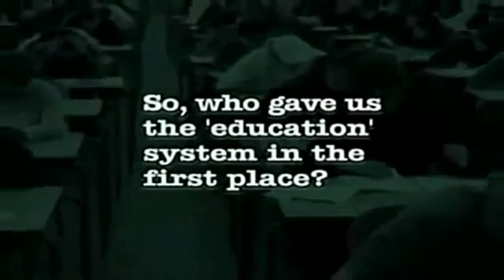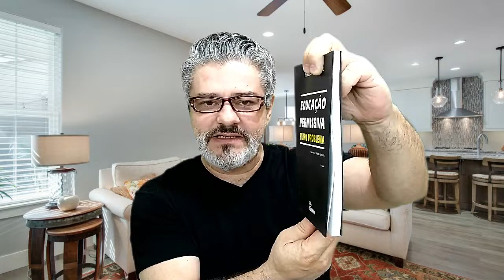Escola ou Educação: O Que é Realmente Melhor Para as Crianças?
O vídeo defende que a educação vai além do que é ensinado nas escolas e que o mundo não se transformará em um lugar melhor se o sistema educacional não for transformado. O vídeo destaca que a educação não é apenas leitura, escrita e matemática, mas também a criação de pensamentos, sentimentos e ações. Sugere que o sistema educacional é usado como uma ferramenta para controlar e doutrinar as mentes jovens para eliminar a individualidade e criar trabalhadores obedientes. O vídeo também afirma que o sistema educacional foi criado pela classe dominante de elite para homogeneizar a sociedade e produzir trabalhadores obedientes em vez de pensadores. O vídeo recomenda um livro no final e sugere que os pais assumam mais responsabilidade pela educação de seus filhos, em vez de depender apenas das escolas.

ajihf646464d7gdg8fdg789d4g6df4g9